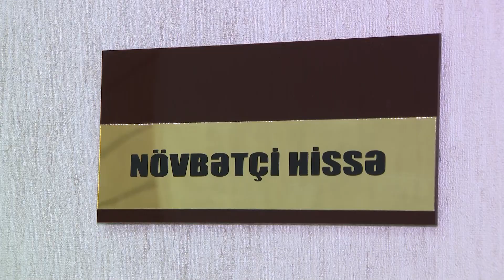Polis günü ərəfəsində yeni inşa edilən binaların açılışı olub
Azərbaycan Polisi Günü ərəfəsində - iyulun 1-də Daxili İşlər naziri,           general-polkovnik Vilayət Eyvazovun iştirakı ilə DİN-in müxtəlif xidmət sahələri üçün inşa edilmiş daha 3 yeni inzibati binanın açılışı olub.
Baş Dövlət Yol Polisi İdarəsinin Diaqnostika Mərkəzinin, Nərimanov Rayon Mühafizə İdarəsinin və Sabunçu Rayon Polis İdarəsinin 15-ci Polis Bölməsi üçün tikilmiş inzibati binaların açılışında general-polkovnik Vilayət Eyvazova məlumat verilib ki, binaların hər birində müasir standartlara uyğun zəruri avadanlıq, inventar, mərkəzi havalandırma, istilik sistemləri, qazanxana, rabitə-kommunikasiya xətləri quraşdırılıb, ərazilərində abadlaşdırma, yaşıllaşdırma və xarici işıqlandırma işləri yerinə yetirilib.
Tədbir iştirakçıları yeni binaların Növbətçi hissələrinə, xüsusi avadanlıq və kompüter sistemi ilə təchiz edilmiş xidməti otaqlara baxıb, ümummilli lider                       Heydər Əliyevin dövlətçiliyimizin qorunması və möhkəmləndirilməsi sahəsindəki yorulmaz fəaliyyətini, Prezident İlham Əliyevin daxili işlər orqanlarına xüsusi diqqət və qayğısını əks etdirən fotostendlərlə tanış olublar.
Vətəndaşlarımızın rahatlığına, onların nəqliyyat vasitələrinin vaxtında və keyfiyyətli müayinə edilməsinə şərait yaradacaq Qaradağ rayonu ərazisində inşa edilmiş Baş Dövlət Yol Polisi İdarəsinin Diaqnostika Mərkəzində minik avtomobilləri üçün 6, yük avtomobilləri üçün isə 2 müayinə xətləri yaradılıb. Müayinə xətləri yüksək dəqiqliklə diaqnostik xidmətlər aparılmasına imkan verən zəruri avadanlıqlarla təchiz olunub, avtoyuma və təmir boksları ilə təmin edilib.
Daxili İşlər naziri görülən işləri yüksək qiymətləndirib, şəxsi heyətin normal fəaliyyət göstərməsi üçün yaradılan şəraitdən məmnunluğunu bildirib, konkret tapşırıq və tövsiyyələrini verib.
O qeyd edib ki, Azərbaycan Respublikasının Prezidenti cənab  İlham Əliyev tərəfindən uğurla həyata keçirilən hüquqi-demokratik, sosial-iqtisadi islahatlar, fəal hüquq mühafizə siyasəti daxili işlər orqanlarının da fəaliyyətinin ən müasir tələblər səviyyəsində təkmilləşdirilməsi, maddi-texniki təminatının, şəxsi heyətin məişət və xidməti iş şəraitinin daha da yaxşılaşdırılması istiqamətində əhəmiyyətli addımların atılmasına əlverişli şərait yaradıb.
General-polkovnik Vilayət Eyvazov əmin olduğunu bildirib ki, şəxsi heyət dövlət başçımızın daxili işlər orqanlarına göstərdiyi ali diqqət və qayğıya bundan sonra da əməli işlə cavab verəcək, sabitliyin, əmin-amanlığın, ictimai təhlükəsizliyin nümunəvi qorunması sahəsində qarşıya qoyulan bütün tapşırıqların öhdəsindən yüksək səviyyədə və məsuliyyətlə gələcək.